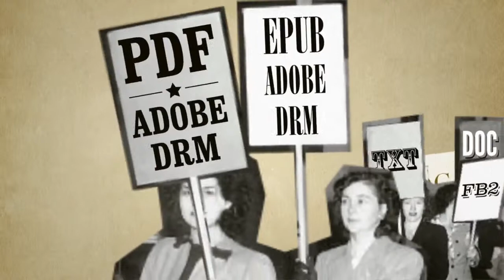PocketBook Commercial English 60"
11 невероятных фактов о PocketBook.

Ролик рассказывает обо всех преимуществах электронных устройств для чтения, но делает это в очень непринужденной манере, вызывая невольную улыбку.

Коллажная техника, использованная при создании ролика, объединяет стилистику цирковых и театральных афиш начала века и постмодернисткий подход к созданию образов. Все коллажи были разработаны внутри агентства, посту оставалось только вдохнуть жизнь в созданные образы. Каждый бенефит продукта представлен яркой стилизованной метафорой. И это еще одно доказательство факта, что о самом техничном продукте можно рассказать просто, понятно и интересно.

Клиент: PocketBook
Евгений Зайцев -- Sales & Marketing Director
Ольга Шпачук — Head of marketing communication department
Ярослав Тарасюк -- Marketing Manager

Агентство: Milk Branding
Креативный директор: Максим Лесняк, Дмитрий Клищик, Светлана Цвеленьева
Стратегический директор: Ирина Гаврон
Копирайтер: Светлана Цвеленьева
Арт-директор: Илья Казмин
Менеджер проекта: Дарья Крикунова

Анимация, пост: Алексей Гончарук, Antistatic Pictures